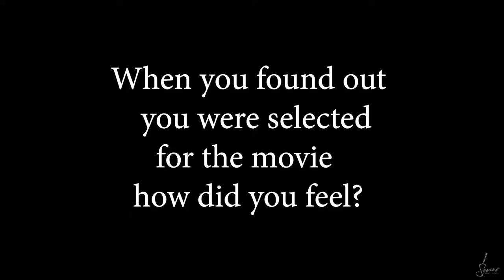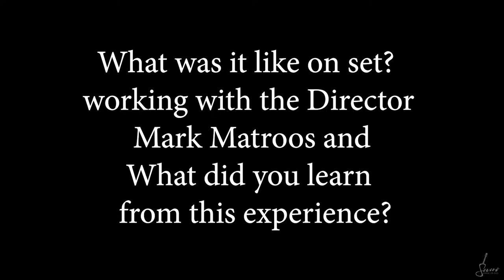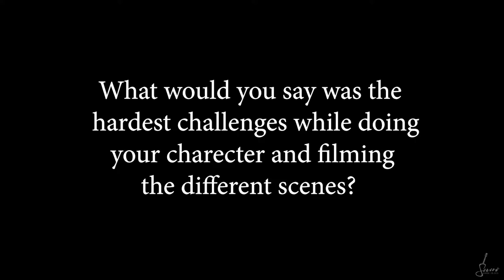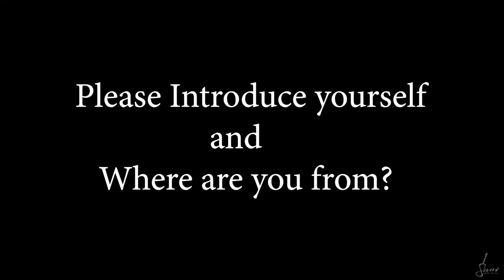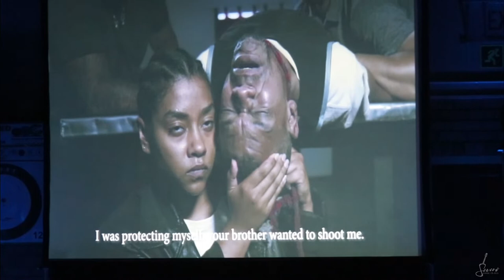Bloed Betaal 2 Trailer Release Evening (Press coverage by Severo Music Studios)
Formal evening hosted by Mojam, celebrating the official trailer release of it's latest upcoming film "Bloed Betaal 2"

Media coverage provided by Severo Music Studios
Assisted by Alex K Visuals